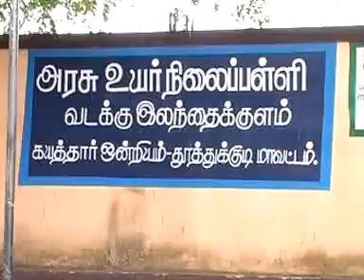KOVIPATTI ... STUDENTS PROTEST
STUDENTS PROTESTED AGINST SEXUAL HARASSMENT OF PRINCIPAL IN A GOVERNMENT SCHOOL AT ELETAHIGUDAN